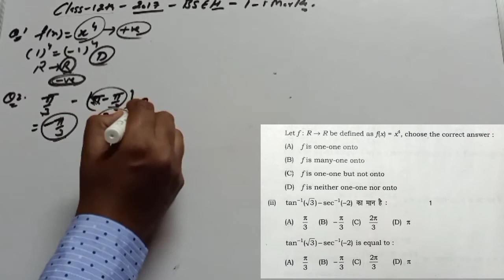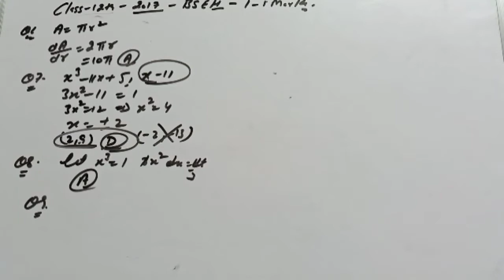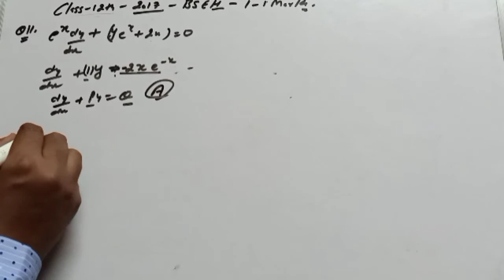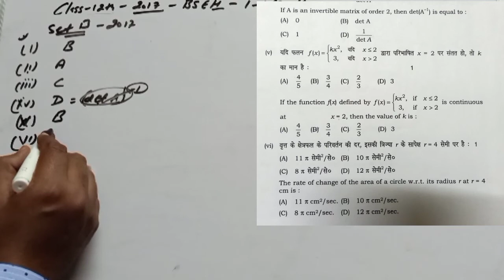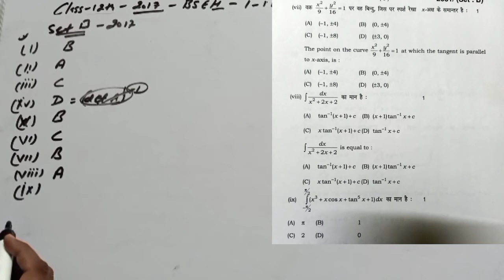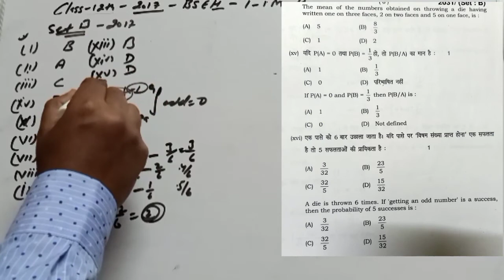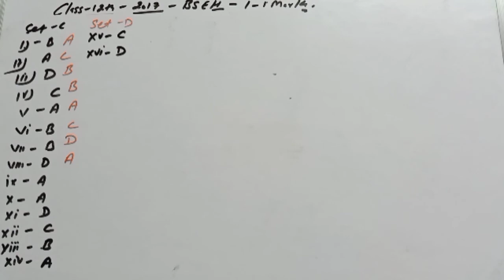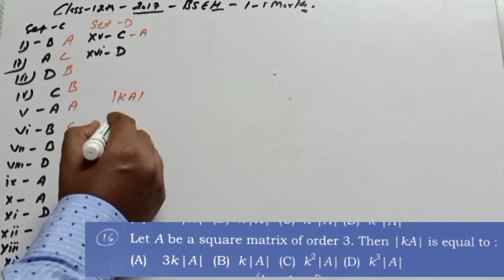Class 12th Solution of Math Paper Bhiwani Board Code A / B / C / D 2017 with Full Explanation BSEH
Class 12th
Answer key with Solution 2020
Objective type questions/ one Marks

Class 12th
Answer key with Solution 2019

 Short cut Method
Chapter 3rd 4th Class 12th
Matrix and Determinant
Short cut Method / tricks